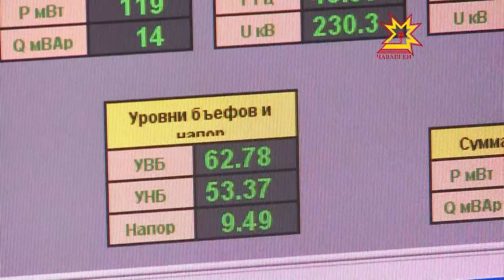Шупашкар гидроэлектростанцийĕ çурхи шы таппине хатĕрленет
Атăл шывĕ вăйлă кĕрлесе ансан Шупашкар гидроэлектростанцийĕ йывăрлăха кĕрсе ÿкме пултарать. Хăрушлăх сиксе тухасран гидрологсем лару-тăрăва тимлĕ сăнама-тишкерме ятарлă комисси йĕркеленĕ.